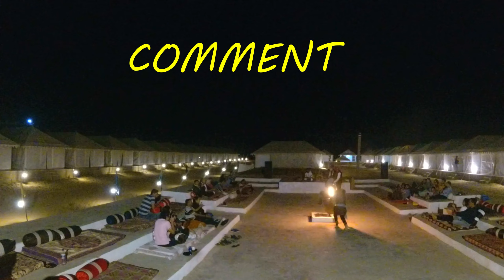Desert Safari JAISALMER || Travelling in THAR Desert || Travel during Lockdown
This vlog shows beauty of THAR desert which is in Rajasthan (India). If you havent been you should pack your bags fast and move to enjoy serene beauty this place offer.